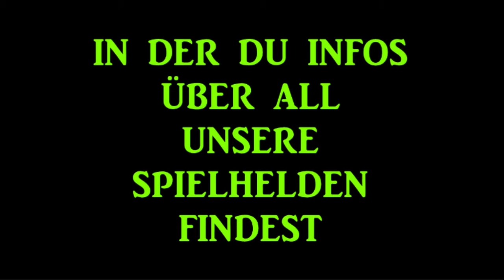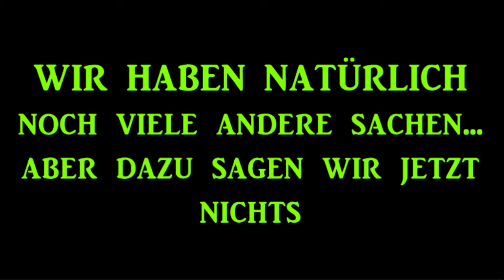Strichzocker 2.0 haufenweise neuerungen XD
2015:
jo leute seit 2 jahren sind wir jetzt auf youtube dann muss es ja auch immer wieder neue besserungen geben wie dem auch sein wir hoffen euch gefallen die neuerungen XD